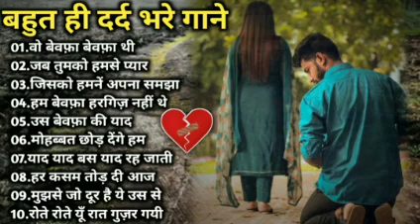Hindi_Sad_Songs_-_प्यार_में_बेवफाई_का_सबसे_दर्द_भरा_गीत_|_हिन्दी_दर्द_भरे_गीत_|_90s_Evergreen_Songs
Hindi_Sad_Songs_-_प्यार_में_बेवफाई_का_सबसे_दर्द_भरा_गीत_|_हिन्दी_दर्द_भरे_गीत_|_90s_Evergreen_Songs#Binod Binod_tharu 1994,s_Superhit_Hindi_Movie_Songs_(Kumar_Sanu_&_Alka_Yagnik(240p).mp4 Best_Of_((_80,s_90,s_))_Kumar_Sanu_&_Alka_Yagnik_-_सुपरहिट_पुराने_गीत(360p).mp4 / अलका_याग्निक_उदित_नारायण_लता_मंगेशकर_कुमार_सानू_ _______________________________________________ Songs List 01-आएगी हर पल तुझे मेरी याद 02-क्यों किसी को 03-चांद से पर्दा कीजिए 04-तारों का चमकता गहना हो 05-सातों जन्म में तेरे 06-दो अनजाने अजनबी 07-किसी से तुम प्यार करो 08-हम तुमको निगाहों में इस तरह 09-आंख है भरी भरी 10-भीड़ में तन्हाई में 11-आएगी हर पल तुझे मेरी याद 12-ऐसा देश है मेरा 13-चाहा तो बहुत 14-चोरी चोरी चुपके चुपके 15-ए काश के हम 16-अरे रे अरे यह क्या हुआ 17-मेरी महबूबा 18-हम ऐसे करेंगे प्यार 19-चाहा तो बहुत 20-दिल का आलम ______________________________________________ HindiSadSongs हिंदीदर्दभरेगीत सदाबहारपुरानेगाने Besthindisongs AzizAlkaduetsongs bollywoodsongs Allbollywoodsongs EvergreenHits अनुराधापौडवालसदाबहारगाने Bollywoodsongs allBollywoodsongs Mukeshsuperhitsongs MukeshDardbharenagmegane मुकेशकेगाने दर्दभरेनगमेगानेमुकेश सर्वश्रेष्ठमुकेशहिटगाने सुपरहिटहिंदीगाने allsongsold oldisgoldsongs सुपरहिटगीतपुराने अजीजऔरअनुराध _______________________________________________ आएगीहरपलतुझेमेरीयाद क्योंकिसीको चांदसेपर्दाकीजिए तारोंकाचमकतागहनाहो सातोंजन्ममेंतेरे दोअनजानेअजनबी किसीसेतुमप्यारकरो हमतुमकोनिगाहोंमेंइसतरह आंखहैभरीभरी भीड़मेंतन्हाईमें आएगीहरपलतुझेमेरीयाद ऐसादेशहैमेरा चाहातोबहुत चोरीचोरीचुपकेचुपके एकाशकेहम अरे रेअरेयहक्याहुआ _______________________________________________ Copyright Disclaimer Under Section 107 of the Copyright Act 1976, allowance is made for "fair use" for purposes such as criticism, comment, news reporting, teaching, scholarship, and research.